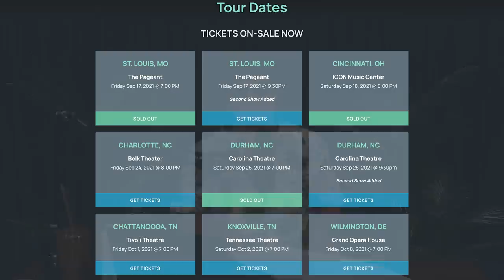Gravel On The Road | This Past Weekend w/ Theo Von #344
Theo discusses the Logan Paul vs Floyd Mayweather fight, tells childhood hot tub stories, shares his love of woman's softball and pays tribute to some childhood friends that recently passed away. Plus, Theo gives a FaceTime call to a single mother battling cancer and Hodgkin Lymphoma and offers her some help.

New Tour Dates!

"I Can Make You Like Me" - Akira The Don